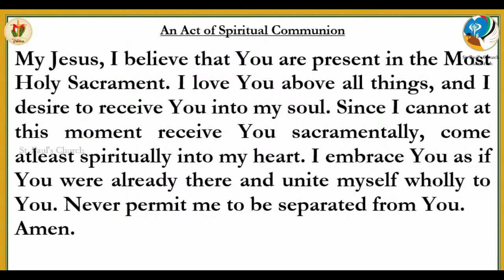Holy Mass | Tuesday Mass | English Holy Mass | 2 February | 6.00 PM | Daily Mass